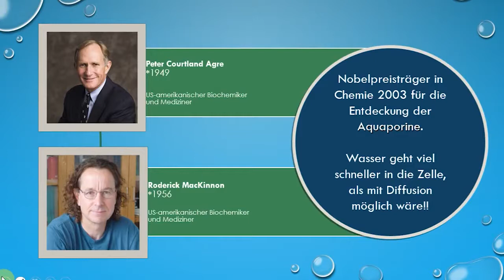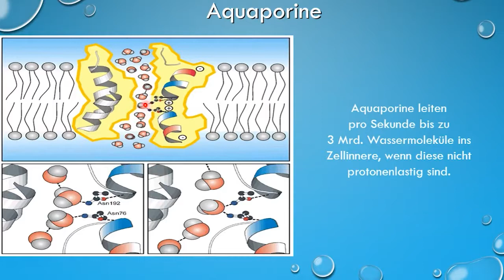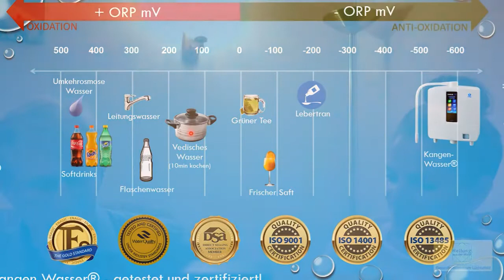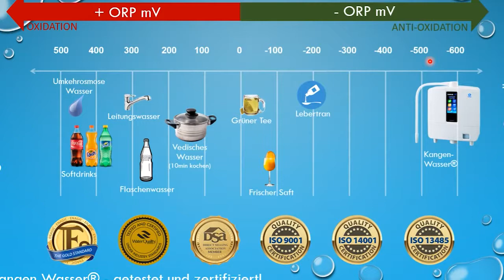Kangenwasser und ayurvedisch gekochtes Wasser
Traditionell wird im Ayurveda Wasser 10 min. gekocht. Was bewirkt das lange kochen und was macht das nach neuesten wissenschaftlichen Erkenntnissen für einen Sinn. Wer das weiß, weiß warum aus ökonomischer, ökologischer und gesundheitlicher Sicht das Kangenwasser ein voller Gewinn ist.